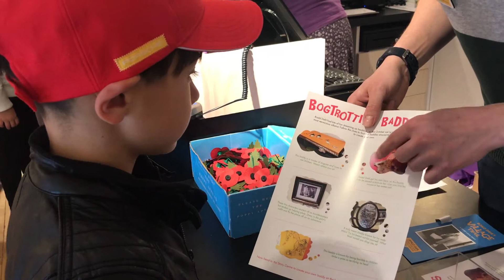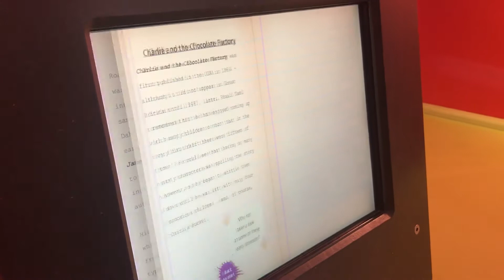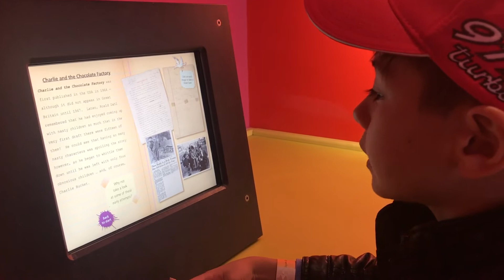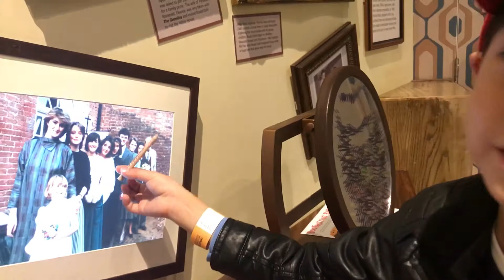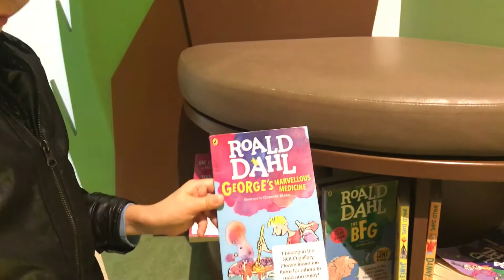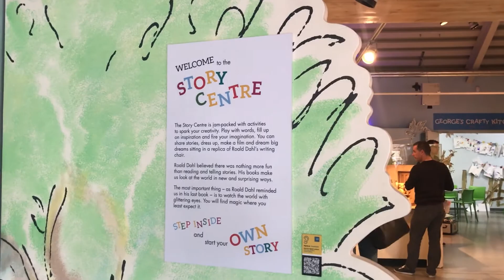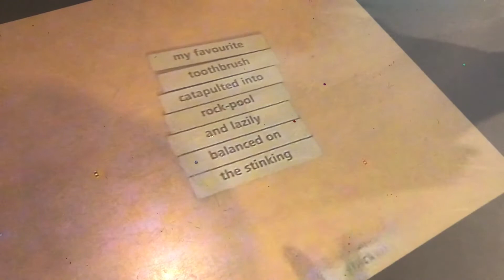영국소년의 찰리와 초콜릿 공장 작가 박물관 방문기 THE ROALD DAHL MUSEUM [영국소년윌리엄]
영국 런던에 사는 어린이 유튜버 윌리엄의 채널입니다

하프텀 (영국 가을 방학) 주말을 맞아 책 '찰리와 초콜릿 공장'의 작가로 유명한 로알드 알 (영국발음으로는 로달이라고 해요 ^^) 박물관에 다녀왔어요. 저와 함께 로알드 알의 책 세계로 떠나요!

Hi guys! Are you wondering where to go during the HALF TERM?
Today I'm taking you guys on a tour to the Roald Dahl Museum.
Roald Dahl is one of my favourite writer and he wrote many fantastic books such as Charlie and the chocolate factory and Matilda! The Roald Dahl Museum is a great little award-winning Museum, situated in Great Missenden, the Buckinghamshire village where Roald Dahl lived and wrote for 36 years.